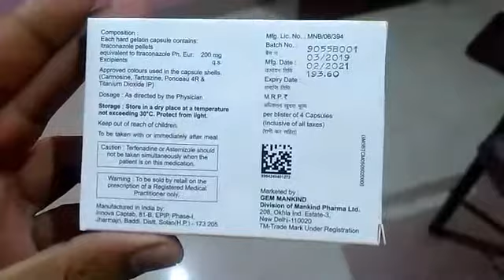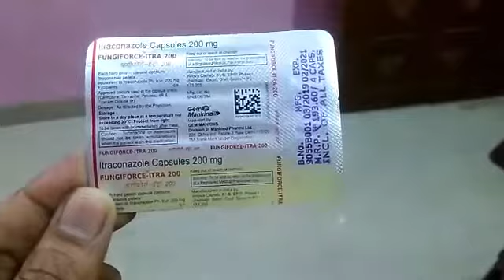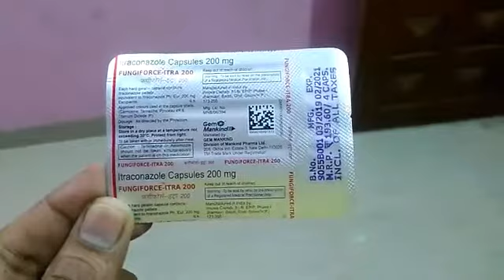FUNGIFORCE-ITRA 200mg Uses Side Effects Dose Price |FUNGIFORCE-ITRA 200mg के इस्तेमाल नुकसान और किमत